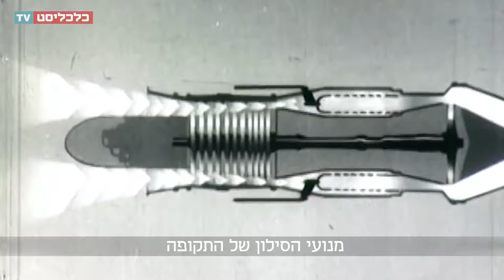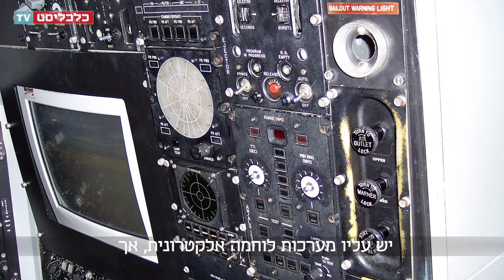הקברניט: המפציץ B52 מסרב למות; האם יביס את איראן?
מפציצי הענק של ארה"ב חולפים בשמינו כדי להרתיע את המדינה השיעית וגרורותיה, האם זו בדיחה? מדובר בדינוזאור שברירי שתוכנן ב-1948 ומאז נכשל, הופל וכמעט בוטל. איזה סיכוי יש לו בקרב מודרני, ומדוע רוצים שימשיך לשרת עד 2050?